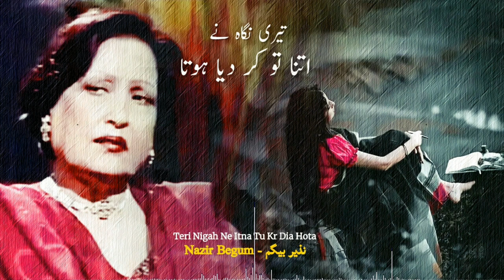Nazir Begum - Teri Nigah Ne Itna To Kar Diya Hota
PakistanMusicVevo Presents
A beautiful Ghazal by Pakistani Vetern Singer
Vocalist: Nazir Begum
Kalam: Abdul Hameed Adam
A Radio Pakistan Lahore's Production
Thanks to Irfan Gabol
for original content visit